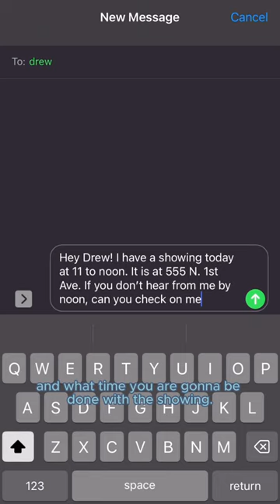Ways to stay safe! 🛡️ Workplace safety is important in all careers!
September is National Realtor Safety Month!

During this time we focus on ways to keep clients and agents safe during all things related to Real Estate!

What tips do you have for others safety?